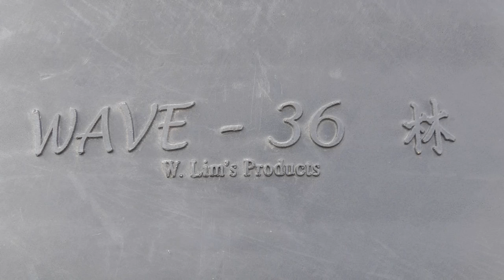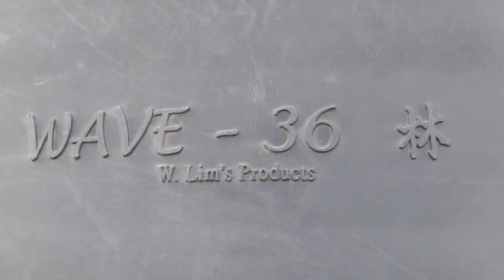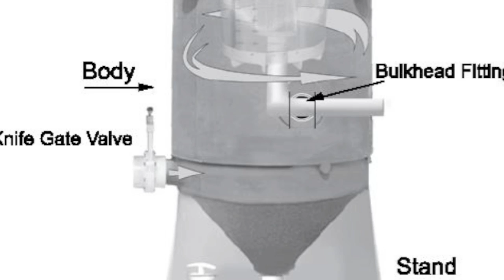W Lim VMS Micron Screen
Promo video of W Lim VMS Micron Screen utilizing the Wave 36 Vortex Chamber.  Many applications from koi fish ponds to Aquaculture to Waste Water Treatment Plants.